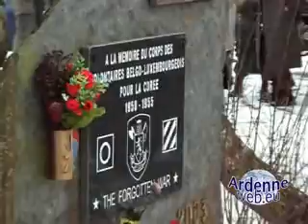20100116 Salmchateau 65eme 12